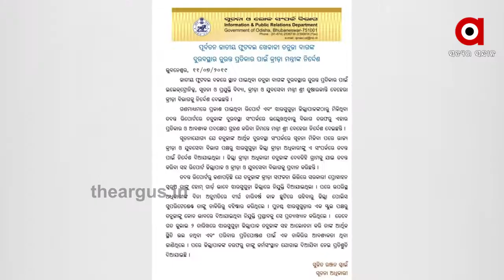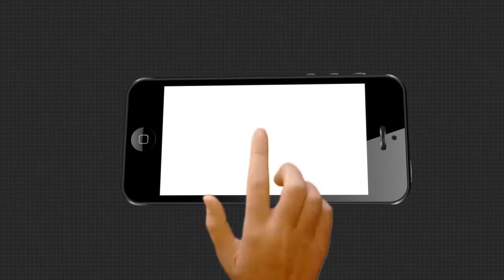ତନୁଜାକେ ଠଗିଦେଲେ ସରକାର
ତନୁଜାକେ ଠଗିଦେଲେ ସରକାର । ଖାଲି ଆଶା ଦେଉଛନ୍‌ । ପ୍ରତିଶ୍ରୁତି ଦେଇ ପାଳନ କଲେନି ସରକାର ।ବର୍ଷେ ପୂର୍ବରୁ ଛେଳି ଚରାଉଥିଲେ । ଏବେ ଘର ଘର ବୁଲି କାମ କରୁଛନ୍ତି ତନୁଜା । ତୁଷାରକାନ୍ତିଙ୍କ ପ୍ରତିଶ୍ରୁତି ହେଲା ପ୍ରତାରଣା.